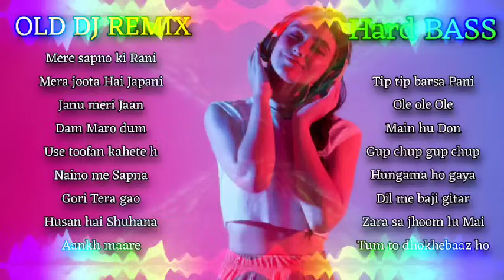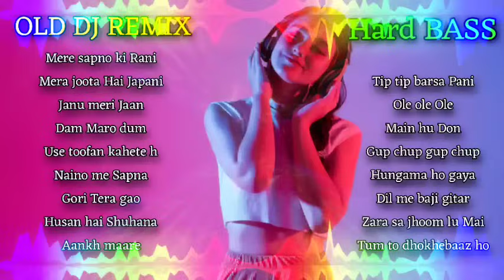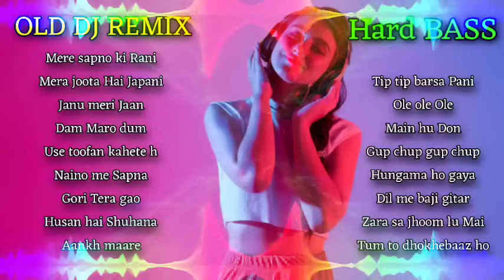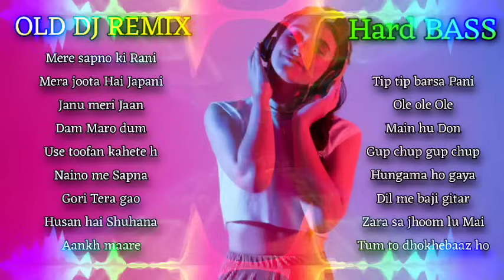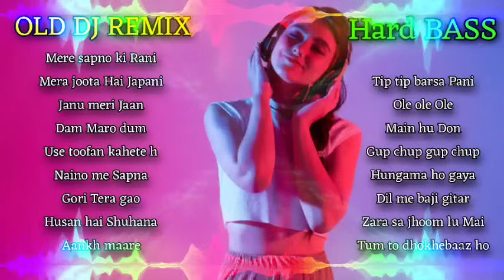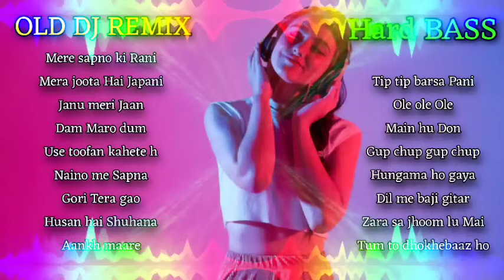DJ REMIX OLD SONGS | DJ NON-STOP MASHUP | Hindi REMIX SONGS HARD BASS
OLD DJ REMIX HARD BASS DJ NON-STOP OLD HINDI MASHUP

Mere sapno ki Rani 00:00 DJ Liku
Mera joota Hai Japani 02:15 DJ Sangram
Janu meri Jaan 04:15 DJ Scoob
Dam Maro dum 05:45 DJ Liku
Use toofan kahete hai 07:21 DJ Manik
Naino me Sapna 08:30 DJ Manik
Gori Tera gao 09:55 DJ Scoob
Husan hai Shuhana 12:08 DJ Liku
Aankh maare 14:10 DJ Scoob
Tip tip barsa Pani 16:05 DJ Rocky
Ole ole Ole 17:30 DJ Liku
Main hu Don 19:20 DJ Scoob
Gup chup gup chup 20:50 DJ Rocky
Hungama ho gaya 22:30 DJ Scoob
Dil me baji gitar 23:58 DJ Scoob
Zara sa jhoom lu Mai 26:10 DJ Scoob
Tum to dhokhebaaz ho 28:00 DJ Scoob

hindi old song remix
hindi old song ringtone
hindi old song romantic
hindi old song remix dj
hindi old remix songs
hindi old remix
hindi old romantic songs
hindi old ringtone
hindi old romantic love songs
hindi old remix songs hits
collection
hindi old romantic songs hits
collection
old dj remix hindi song
old dj remix mashup hindi songs
old dj remix song
old dj remix songs tapori
old dj remix hindi song tapori
mix
old dj remix punjabi song
old dj remix hindi song mithun
chakraborty
old dj song
old dj mix
old dị song hindi
old dj songs
old dj remix
old dj punjabi song
old dj remix songs
old dj remix songs hindi
old dj remix songs hits hindi
old dj remix songs new
old hindi songs dj remix amitabh bachchan
old dj remix hindi song mohammad aziz
old dj remix hindi song album
old dj remix hindi song akshay kumar
old hindi songs dj remix ajay devgan
akshay kumar old dj remix songs
amitabh bachchan old dj remix songs
all old dj remix songs
old dj remix songs bollywood
old dj remix song bass
bollywood old dj remix songs
old hindi songs dj remix jbl bass
old hindi remix songs bollywood nonstop dance party dj mix
old hindi sad love song full bass dj remix songs
old dj remix hindi song mithun chakraborty
old dj remix hindi song choli ke peeche kya hai
hindi old songs hits collection dj remix
dj hits party club mix remix old hindi songs
old hindi songs dj remix dance video
old hindi dj song remix download mp3
old dj remix dj song
80_s_hindi_superhit_love_dj_mashup_remix_songs___old_hindi_dj_mix_songs___old_is